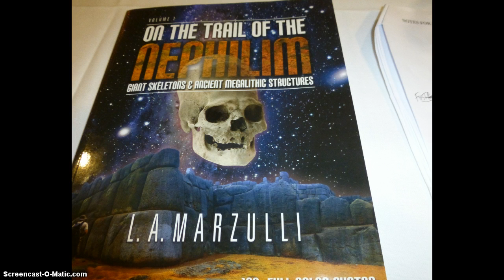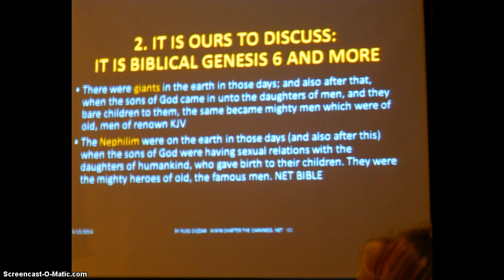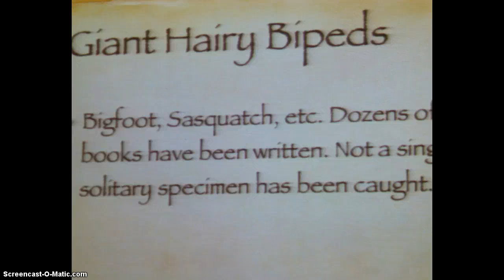Nephilim 2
Giants and biblical documents